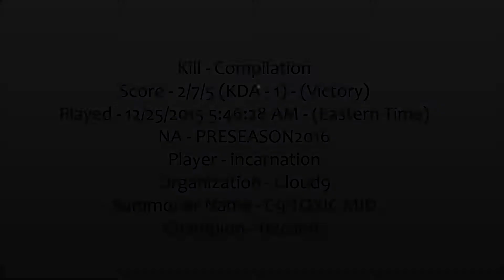incarnati0n plays Hecarim | Kill Compilation | Victorious | Score - 2/7/5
TL;DW - This video is a compilation of incarnati0n's kills during the course of this game. It's nothing flashy. Just the player's plays in chronological order. Enjoy(?)~
Score - 2/7/5 (KDA - 1) - (Victory)
Played - 12/25/2015 5:46:28 AM - (Eastern Time)
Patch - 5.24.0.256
NA - PRESEASON2016
Player - incarnati0n|Organization - Cloud9
Summoner Name(Shown in clips) - C9 TOXIC MID
Champion (Shown in clips) - Hecarim